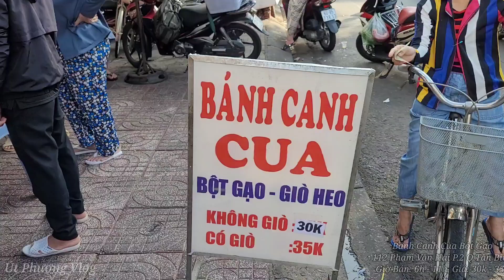Bánh Canh Cua Bột Gạo Giò Heo Cực Ngon, Bán Cực Kỳ Đông Khách Trên Vỉa Hè Sài Gòn.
- Địa chỉ bán: 112 Phạm Văn Hai P.2 Q. Tân Bình
- Giờ bán: Sáng 6h - 11h hằng ngày
- Giá: 30k - 35k
👉 Phone: ( Message Viber Zalo WhatsApp ) Mr Phương (Đây là SĐT của kênh, không phải của quán và người bán ạ)